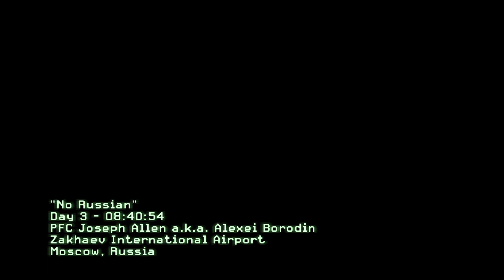Call of Duty: Modern Warfare 2 (2009) Gameplay | Act 1: No Russian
The mission in question is the one where the player's character participates in a terrorist massacre at a Russian airport. The mission has been controversial, with some people feeling that it is in bad taste and others feeling that it is a necessary part of the story.

The mission itself is fairly short, and the player's character does not have much choice in terms of what they can do. The player can choose to shoot civilians or not, but the overall goal is to reach the end of the airport.